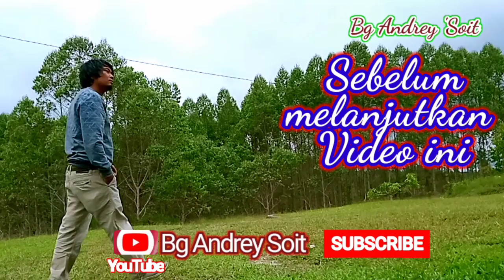Panen Padi cara Manual, yang masih mereka lakukan hingga saat ini.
Horas dari Petani Tapanuli,

Biasanya di bulan Mei dan Juni adalah musim panen Raya Padi di Tapanuli.
Lelahnya bertani dimulai dari pengolahan lahan, persiapan bibit, penanaman, menuai, memupuk dan pengurusan sawah selama 6 bulan akan terbayarkan ketika di musim panen.

Semangat para petani

Semangat Para Pejuang pangan

Semoga Seluruh Petani Indonesia Sehat selalu dalam lindungan Tuhan yang Maha Esa.